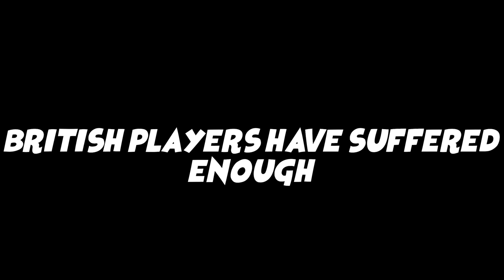THE TEA IS SO HOT RIGHT NOW | Winning With British TOP TIER (War Thunder)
Hold Up - Fasion (Intro)
Wall to Wall(sting) - Rockin for Decades (Harrier Bomb)
Light Utopia - FormantX (Montage)

●M.2 NVMe Storage